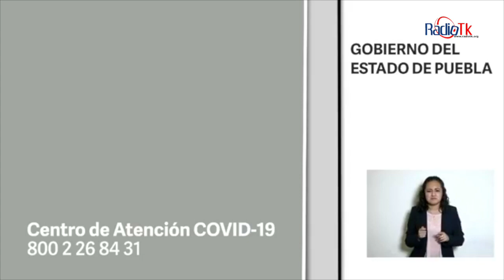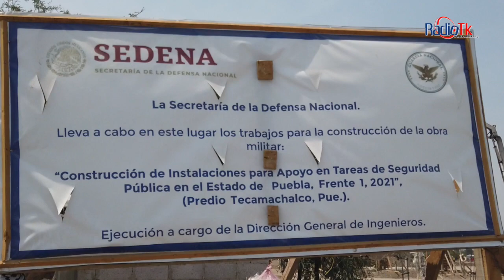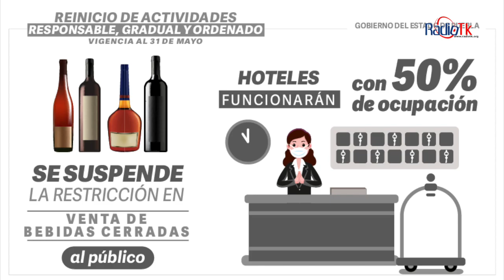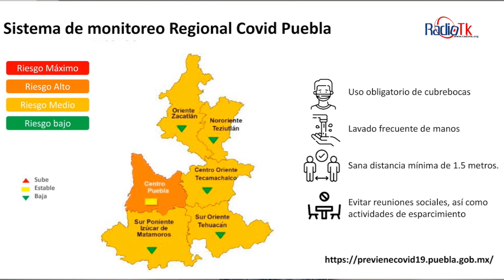Las Noticias Más Importantes de la Región de Tecamachalco